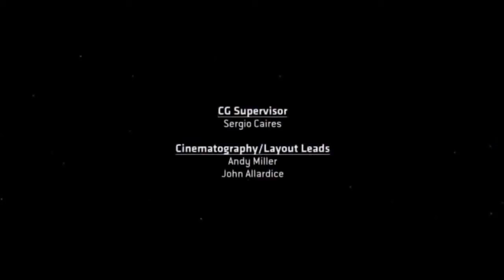Hollywood Movie in Hd Sci fi